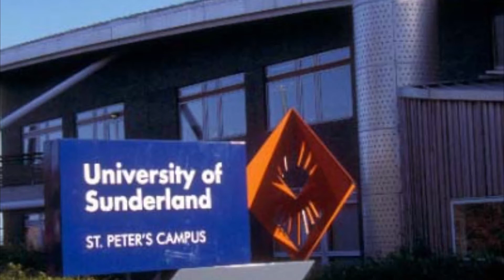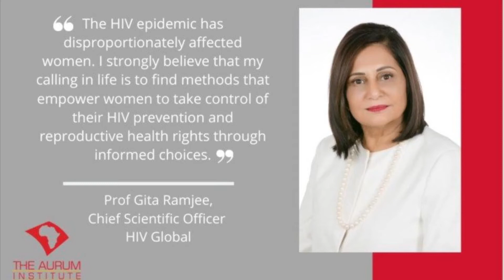Dr. Gita Ramjee - A world Re owned Virologist [English version]